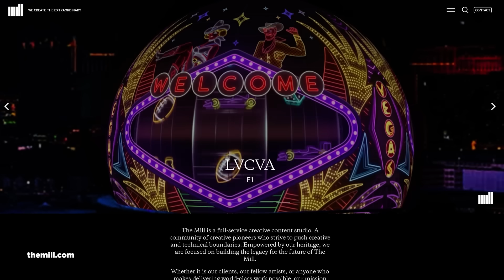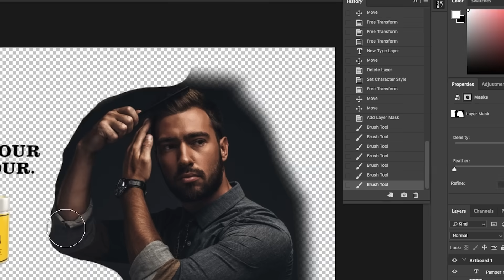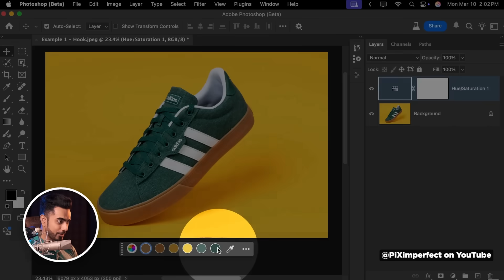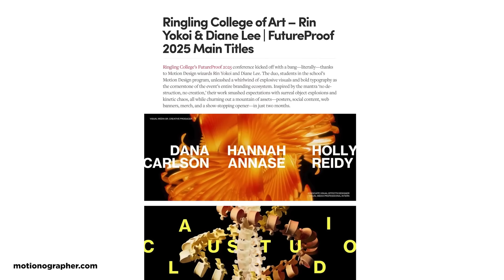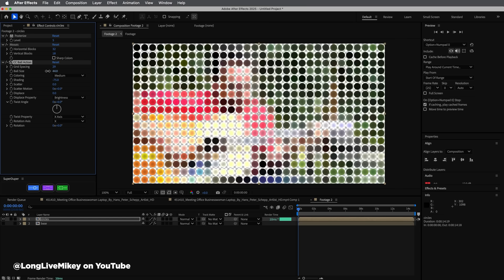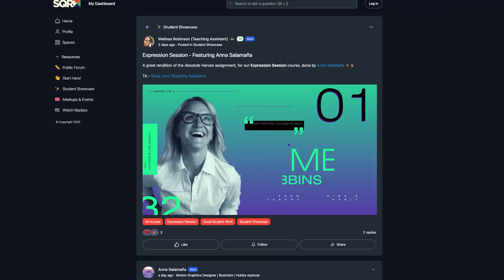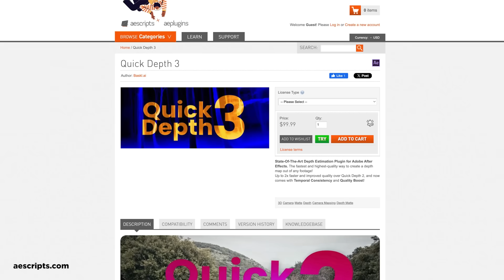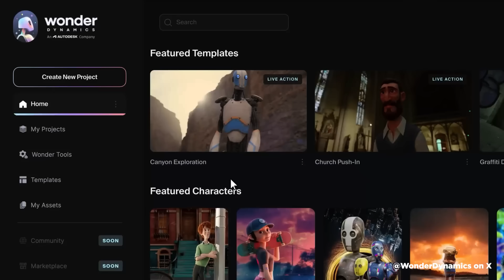LEGO Look in After Effects, Real-Time Rendering for Cinema 4D | Motion Mondays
After Effects LEGO look with no plugins, real-time rendering for C4D and Blender, and the Olympics’ graphics package created in Unreal Engine.

IMPORTANT: Our Spring Session is open!

This week, Discover D5 Render, a real-time path tracing solution that brings stunning render quality to Cinema 4D and Blender without the wait. Also, explore Blender's Live Paint Filter 3.0, which turns 3D renders into beautiful paintings in real-time.

Learn how to transform ordinary footage into LEGO-style blocks with Mikey Borup's ingenious After Effects technique using only built-in tools. And check out Moon Valley's ethically-trained AI video generator, and breathtaking work from the NBC Olympics package created in Unreal Engine.

Plus, learn more about the shocking closure of legendary studio The Mill and what it signals for our industry's future.

Oh, don't forget about our NAB MoGraph Meetup on April 6th in Las Vegas! 👉 mographmeetup.com

👉 CHAPTERS 👈
00:00 Coming Up...
00:23 Mill's Downfall - Studio Titans Tumble Into Technicolor Abyss
01:23 Vibe Coding - Asteroids Game Blasts Through Coding Barriers
02:15 SOM Spring Registration - April Classes Filling Faster Than Free Beer
02:55 D5 Real-Time Renderer - Path Tracing Without the Path Pacing
03:45 Photoshop's Hue & Saturation - Old Tool Learns Colorful New Tricks
04:22 Moonvalley's Ethical AI - Video Generation Without the Guilt Trip
05:04 Amazing Work Spotlight - From Olympic Rings to AI Bling
06:21 Lego Look in After Effects - Bricking Amazing Footage Effects
06:51 Live Paint Filter 3.0 - Blender Artists Brush Up Their Skills
07:25 SOM Student of the Week - Anna's Expression Session Impresses
08:58 Quick Depth 3 - After Effects Gets Deep Without Therapy
09:38 Spline Adds Mouse Events - 3D Web Gets Hands-On
10:18 Wonder Dynamics - AI Compositing Tools That Don't Wonder Around
11:02 That's a Wrap!